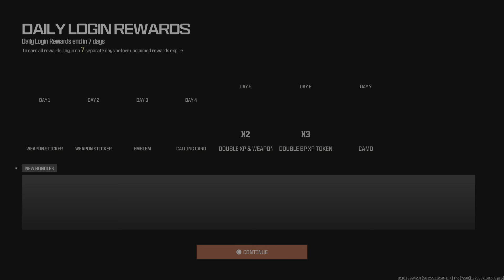Call of Duty_20240820233128